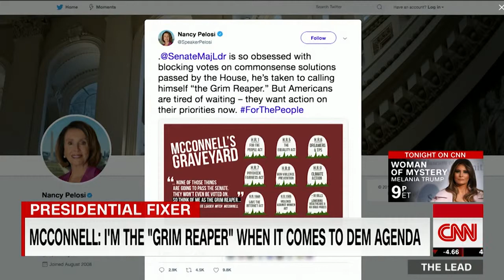This is why Mitch McConnell calls himself the 'Grim Reaper'